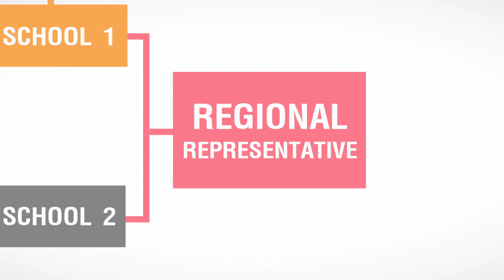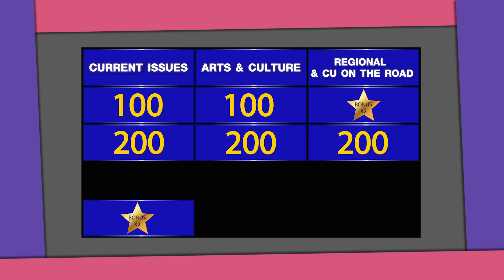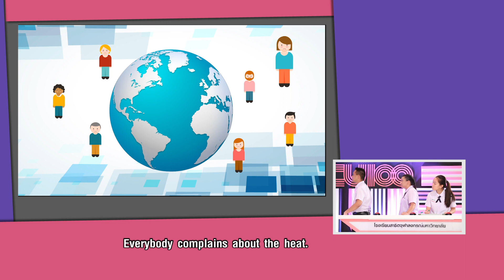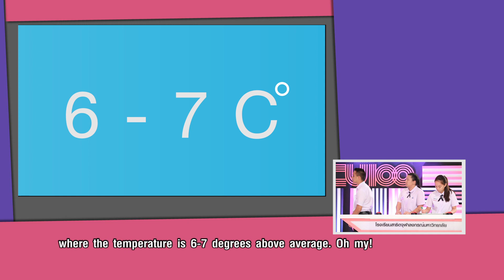CU on the road ep.3 part 1/2 จุฬาลงกรณ์มหาวิทยาลัย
การแข่งขันระหว่างโรงเรียนเตรียมอุดมศึกษาและโรงเรียนสาธิตจุฬาลงกรณ์มหาวิทยาลัย

จุฬาลงกรณ์มหาวิทยาลัยของเรา ขอนำเสนอรายการ “CU on the Road”

รายการแข่งขันตอบปัญหาภาษาอังกฤษ ซึ่งจุฬาลงกรณ์มหาวิทยาลัยเป็นผู้ริเริ่มการเปิดพื้นที่การเรียนรู้และการมีส่วนร่วมของสังคมในลักษณะเวทีการแข่งขันความรู้ภาษาอังกฤษ โดยจุฬาฯเราได้เดินทางไปทุกภาคเพื่อหาที่สุดของประเทศ สำหรับเด็กนักเรียนระดับมัธยมศึกษาตอนปลายกว่า 60 โรงเรียนในภูมิภาคต่าง ๆ ทั่วประเทศ รวม 4 ภูมิภาค และกรุงเทพมหานคร

เพื่อสังคมได้ร่วมเป็นส่วนหนึ่งในการเฉลิมฉลอง 100 ปี แห่งการสถาปนาจุฬาลงกรณ์มหาวิทยาลัย และเป็นการดำเนินงานตามยุทธศาสตร์ของจุฬาลงกรณ์มหาวิทยาลัยในเรื่องการสร้างเสริมเพื่อสังคมไทยและก้าวไกลในสังคมโลก

ซึ่งจุฬาฯเราได้นำเสนอรายการ “CU on the Road” มีความยาว 15 นาที/ตอน จำนวนทั้งสิ้น 65 ตอน
กำหนดการออกอากาศผ่านทางสถานีโทรทัศน์ช่อง One ระหว่างเดือน เมษายน – มิถุนายน พ.ศ. 2560
ทุกวันจันทร์ - ศุกร์ ช่วงเวลา 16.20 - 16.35 น. (เริ่มตั้งแต่วันที่ 5 เมษายนนี้)